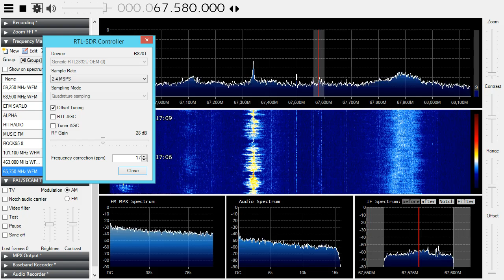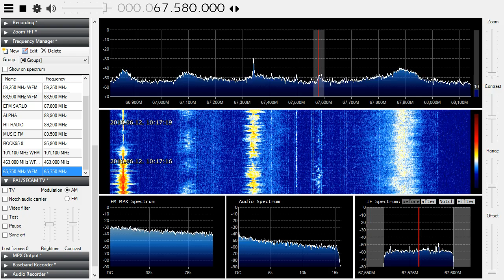[Sporadic-E] Muz FM Moldova on 67.58 MHz [Short skip]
Only ~760 km from me!